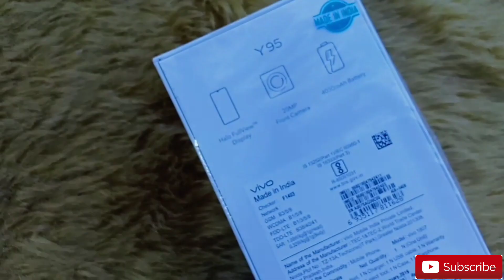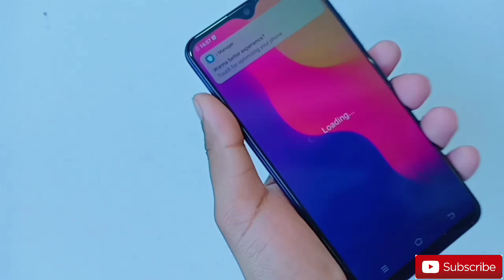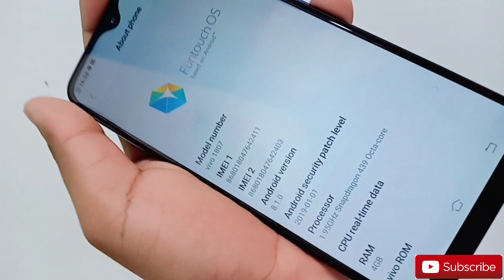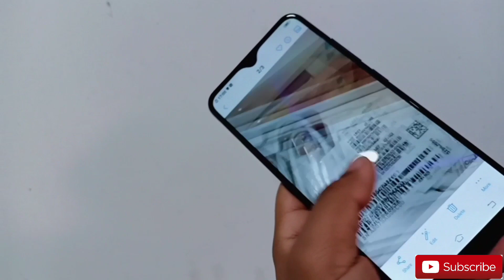(Vivo Y95 Nebula Purple) Y95 Unboxing And Review I Vivo Smartphone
In this video I have Unboxing Vivo Y95 Nebula Purple Which is Very Good Colour.
Review, Specification, Unboxing Vivo Y95

About Vivo Y95
Halo FullView™ Display:
See Beyond Limits
The all-new 15.80cm (6.22) Halo FullView™ Display stands head and shoulders above conventional notch-displays, featuring a maximized screen-to-body ratio of 88.6%. The small size camera at the center and the bigger aspect ratio gives user a more expansive view.
20MP AI Face Beauty
The Y95's 20MP front camera captures more facial details than ever. Its AI algorithm detects your age, gender, skin tone, skin texture, and lighting environment to automatically deliver facial enhancements, Without manually adjusting the beauty.
AI Dual Camera
The Y95 has a super-clear 13MP main rear camera, and a 2MP secondary rear camera which captures depth-of-field information, to rival professional-grade bokeh shots. It can also intelligently identify 140 different photo scenes before automatically optimizing them.
4030mAh Battery
The high capacity 4030mAh battery is complemented by our exclusive, smart-energy power management system, which allows the users to play at will with no need to worry about running out of battery.
4GB RAM + 64GB ROM
Your Y95 can run multiple apps with ease thanks to its 4GB RAM and Qualcomm Snapdragon octa-core processor with a 12nm design. 64GB of ROM gives you ample freedom to store whatever you desire without the need to frequently declutter.
Jovi Smart Scene:
Your Personal Assistant
Jovi can count your daily steps and calories, tell you the results of your favorite sports teams, update you on the weather, let you know when to pack an umbrella, and advise you to take a rest if you're working late into the night.

Iss Video me aap dekh payenge Vivo Y95 Vivo Y95 Unboxing Vivo Y95 Review Vivo Y95 Price Vivo Y95 India Vivo Y95 Battery Vivo Y95 Snapdragon 439 Vivo Y95 Unboxing and review